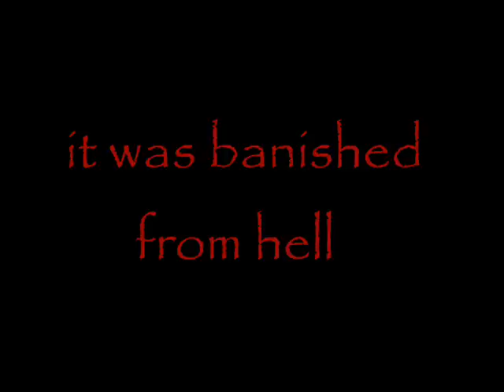The wigger man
scary film coming 2007